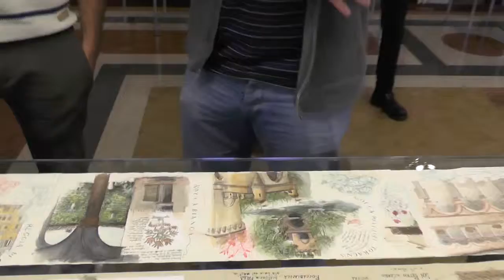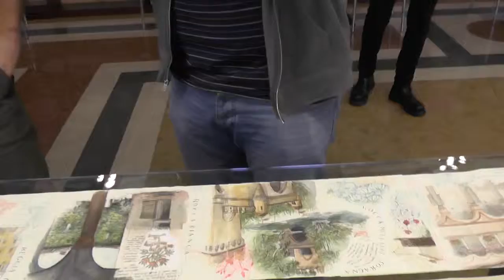Intervista di Carlo Tovoli e Valeria Cicala a Dario Grillotti e Christian Cornia